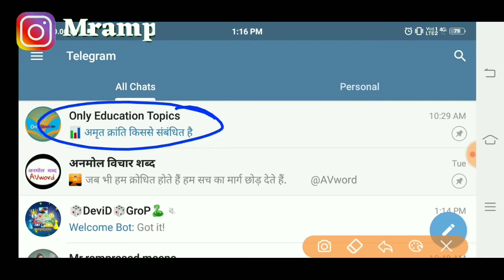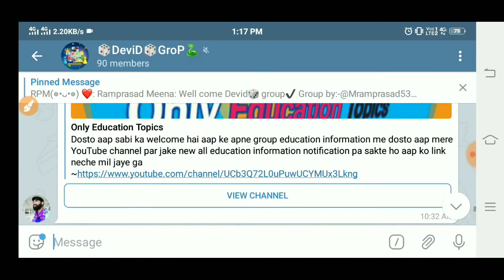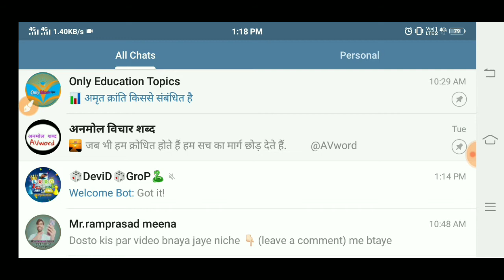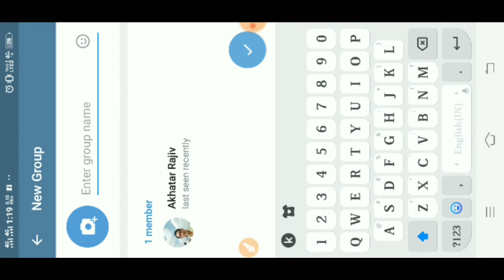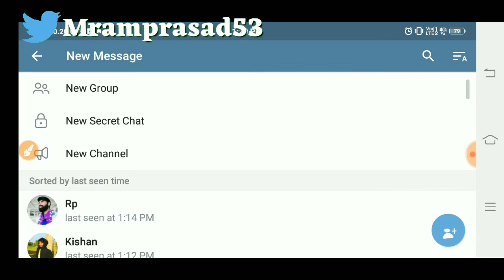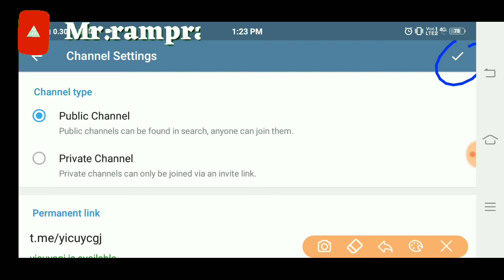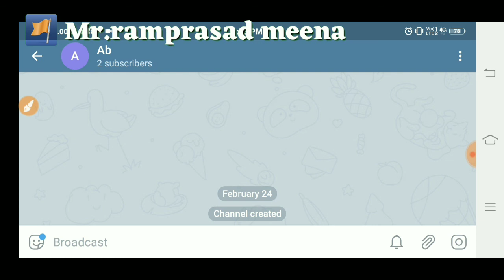Telegram channel vs group में अन्तर 😮|What is the difference between Telegram channel and group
Today video information👉Telegram channel और group में क्या अंतर 😮|What is the difference between Telegram channel and group

in information

👉 new education information videos
👉 new job information
👉  tech videos
👉 new job form apply information
Tech Technical👇
👉 YouTube information
👉 Facebook information
👉 WhatsApp information
👉 motivation information
👉 any news information